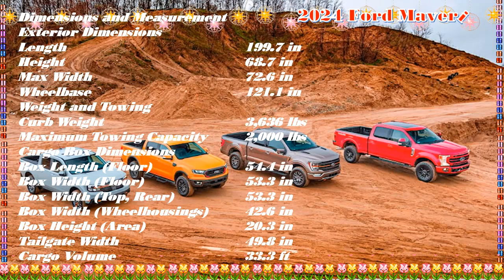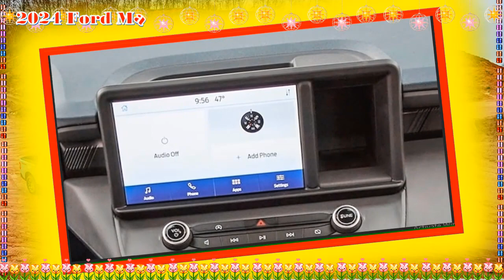2024 ford maverick tremor | 2024 ford maverick hybrid awd | 2024 ford maverick lariat | Canada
2024 ford maverick tremor | 2024 ford maverick hybrid awd | 2024 ford maverick lariat | Canada
Respect.